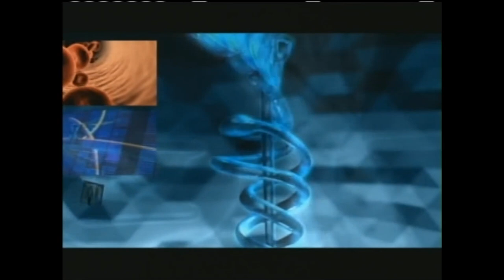Lesiones de Hombro en el gimnasio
Alejandro Díaz
Fisioterapeuta
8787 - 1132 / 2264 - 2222